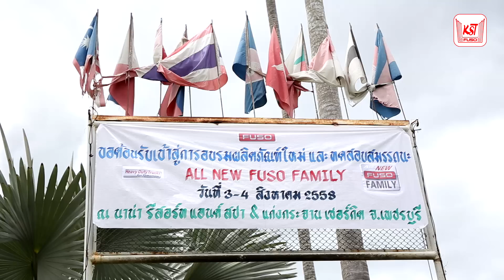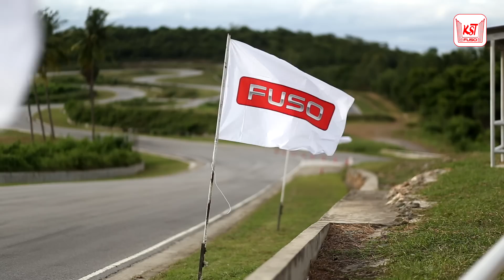All New FUSO Testdrive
สนใจ รถบรรทุก FUSO สอบถามรายละเอียดได้ที่ บริษัท กิจเศรษฐี อะไหล่ยนต์ จำกัด โทร ,